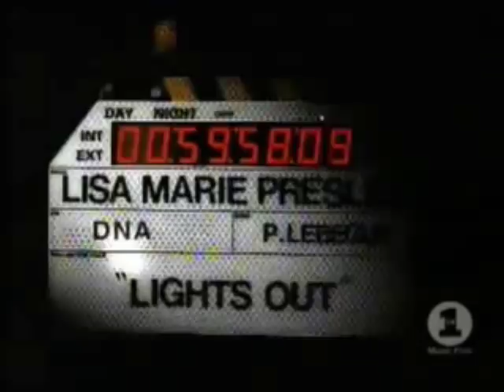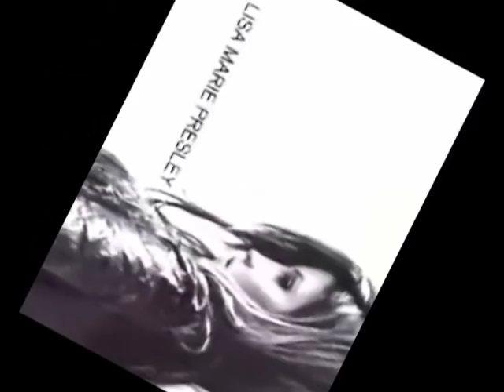Lisa Marie Presley - Lights out (Various clips)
I just ADORE this song!!!

I choosed my fav part from my fav performances ;)